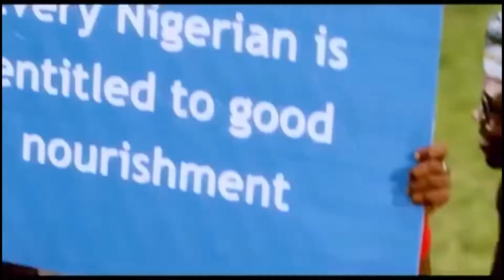KOKO TBT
Old Nigerian TV Adverts, Old Blueband, Panadol, Indomie, Honeywell Noodles, Bam Bam La la, Skye Bank, Peak Milk Cowbell Milk And Choco Adverts,